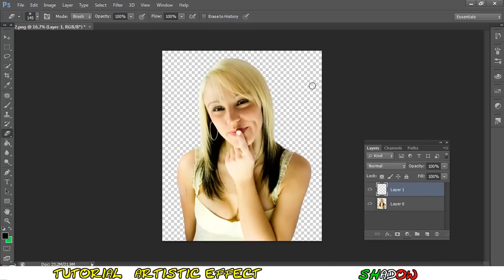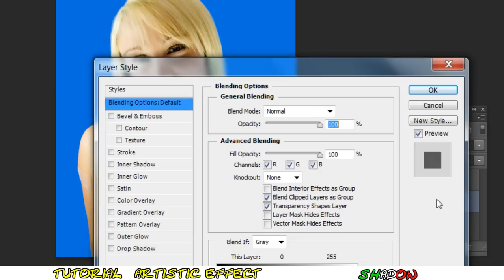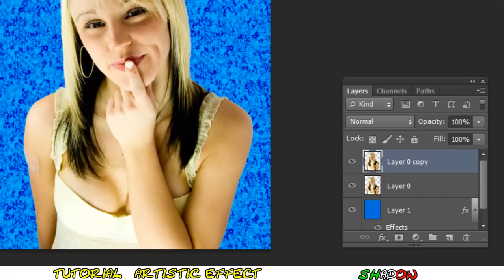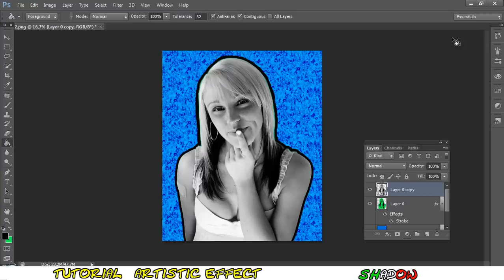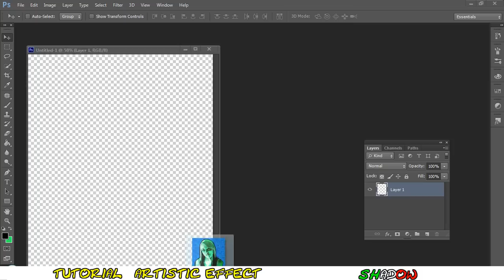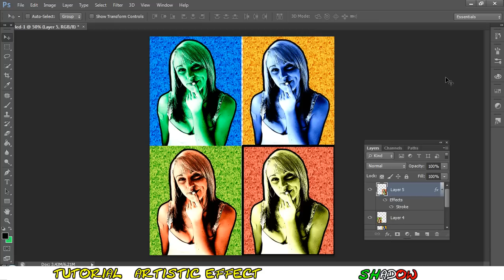Tutorial Photoshop CS6 - Artistic effect (Pop Art)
Tutorial Photoshop CS6 english - How to make an artistic effect inspired by Pop Art, making 4 colorful photos and then join all in 1 collage
By Myrrah (ShadowTutorials)